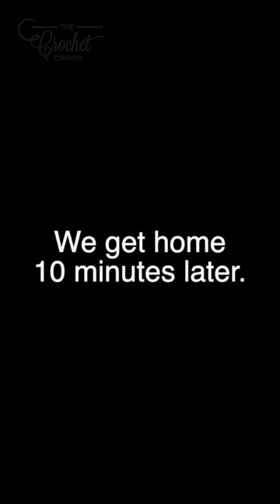Is it SO BAD, Crying Doesn't Help! 🧽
Salti is only 12 weeks old and is a Great Pyrenees; he's not travelling well. We keep testing as our other dawg, PuppiDawg, was like that for a short time frame and outgrew it.

It's so bad, I cannot help but laugh and the fact PuppiDawg got into the trunk is a miracle and she didn't want to be blamed.

This is life between teaching online and not crochet related.